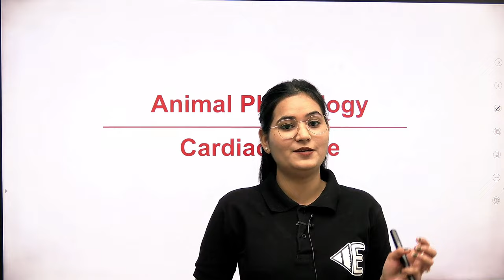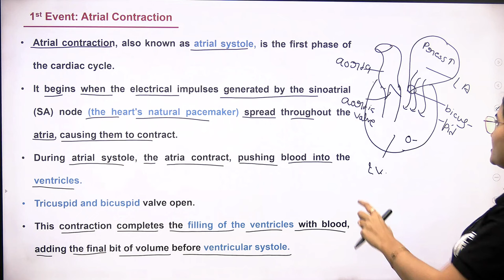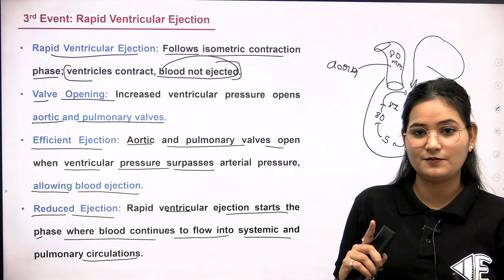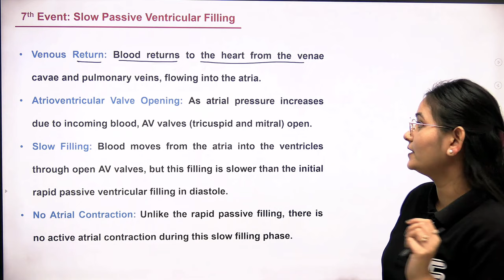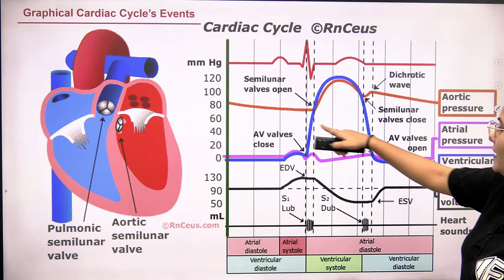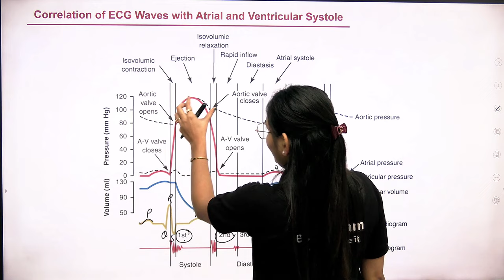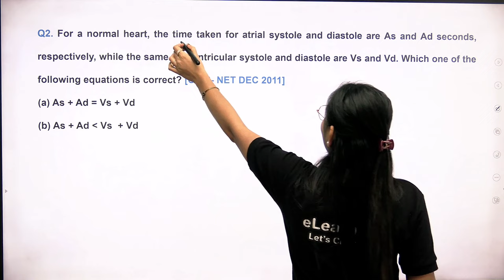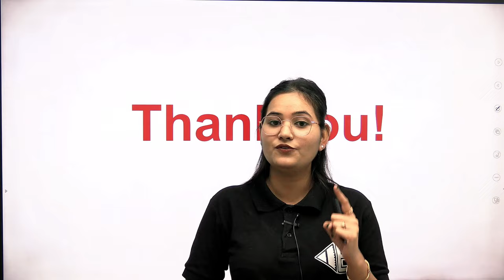Cardiac Cycle | Circulatory System | Animal Physiology | Part-7 | Dr. Ravina Rai | CSIR | DBT | GATE